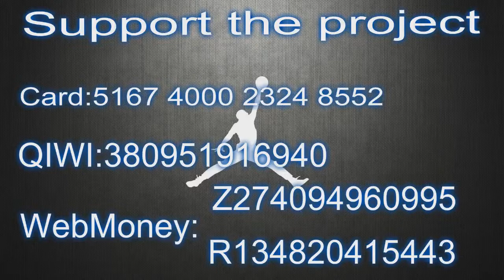Game Recap Pistons GT vs Bucks Gaming Week 2